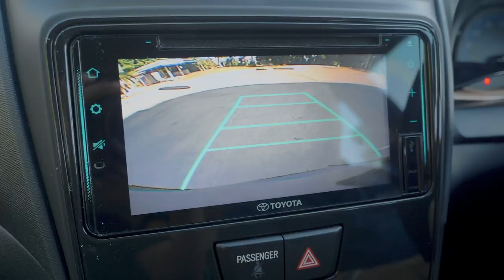Uttaradit is calling พาขึ้นเหนือออกเดินทางหาแรงบันดาลใจใหม่ๆ ที่จังหวัดเล็กๆผู้คนน่ารัก "อุตรดิตถ์"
หน้าฝนแบบนี้ ชิลไปไหนจะพาเพื่อนๆ ขึ้นเหนือออกเดินทางตามหาแรงบันดาลใจกันที่จังหวัดอุตรดิตถ์ กับพี่ลูกปัด เจ้าของแบรนด์ P.A.D Banana Leaf ผู้ผลิตโปรดักส์เก๋ๆ ที่ทำจากใบตองแห้ง พร้อมพาตะลุยเที่ยวเมืองลับแล เมืองที่ห้ามพูดโกหก รวมถึงพาไปกินอาหารพื้นเมืองอร่อย ๆ อย่าง หมี่พัน ข้าวพันผัก และขนมเทียนเสวยอีกด้วย ถ้าใครพร้อมเดินทางไปกับเราแล้วละก็ตามเรามากันเลย